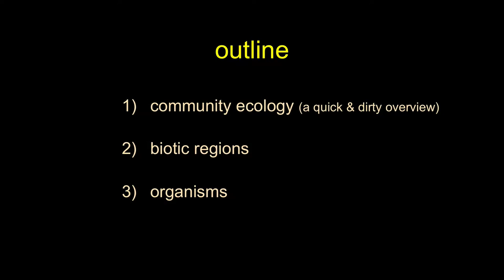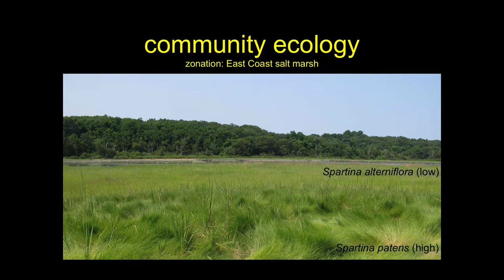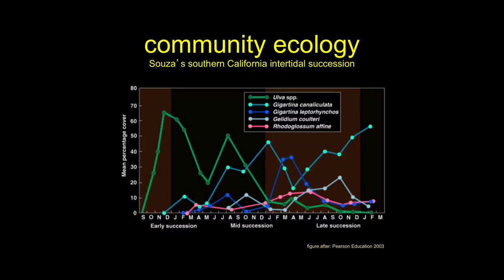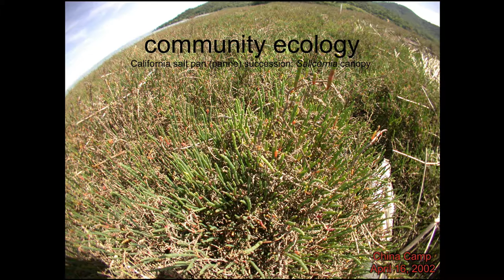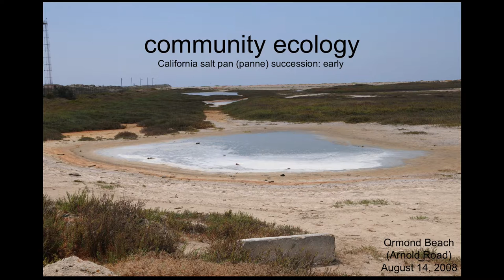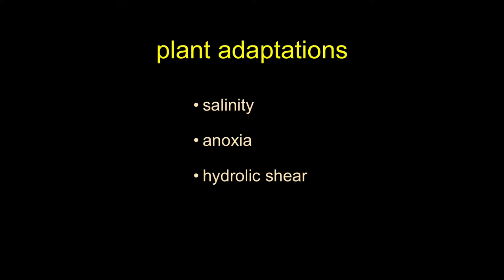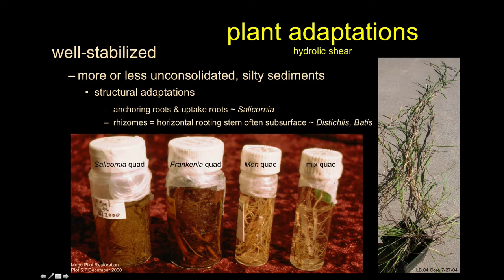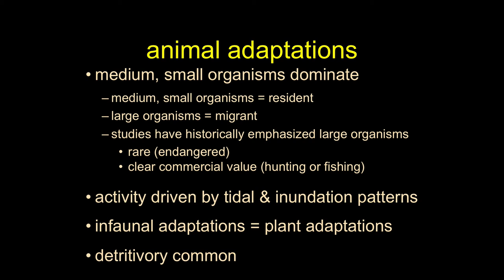Intro the Biota of SoCal Wetlands (Part 1)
In this first part of my introduction to the biological community of our southern California wetlands, I focus on some of the key ecological concepts most relevant to ecological restoration:
1) zonation
2) succession
3) how these concepts manifest themselves in coastal salt marshes

Part two, wherein I actually discuss examples of wetland organisms can be found here: